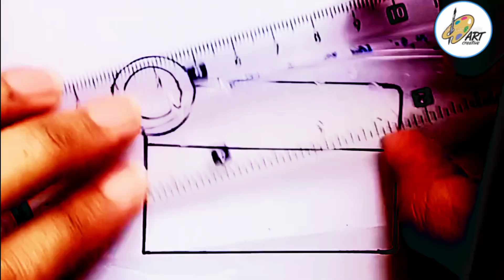How to draw a cute Filmmaking drawing for kids//Drawing art with mishii//step by step drawing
Hello friends in this video I'm going to show you How to draw a cute Filmmaking drawing for kids  step by step hope you like it don't forget to subscribe my channel like share and comment 👍👍

video links